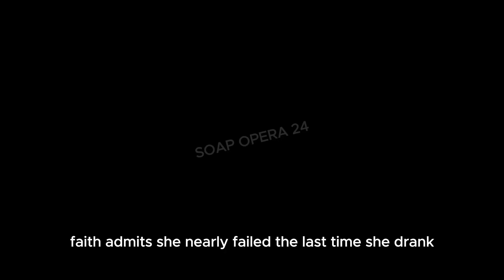Young and the Restless Spoilers Heartbreaking Confession! Pushes Husband Kyle’s Wild Ride with Audra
young and the restless Full Episode
young and the restless today

Soap opera 24, you are always on top of the latest gossip and drama - So If you are interested in anything gossip-related, make sure to keep an eye on our channel!
And that's all there is to it! We hope you enjoyed the video!